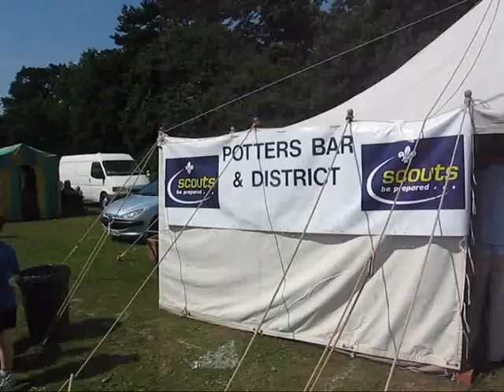POTTERS BAR CARNIVAL Part 2 2008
POTTERS BAR CARNIVAL IN HERTFORDSHIRE. SEE ALSO PARTS 1 AND 2.
THE CARNIVAL RAISED FUNDS FOR THE TOMER ALLEN PRICE MEMORIAL FUND THIS YEAR.